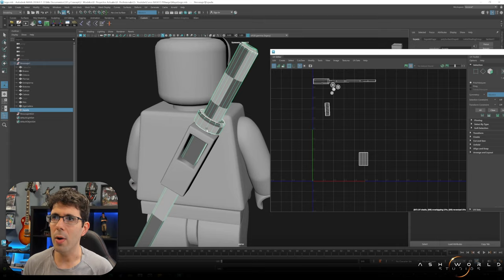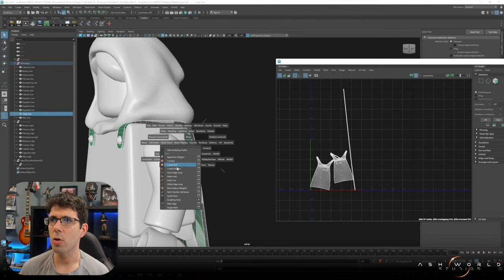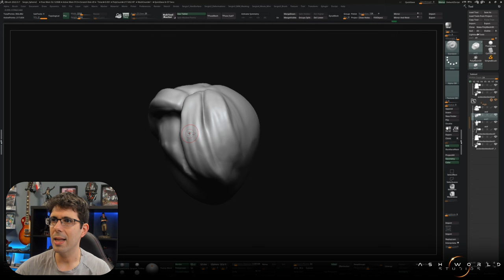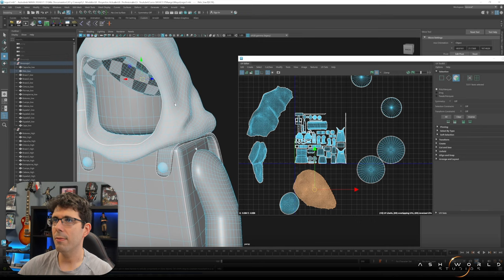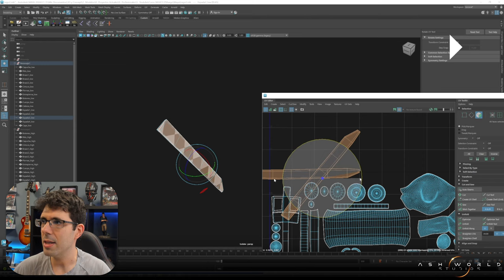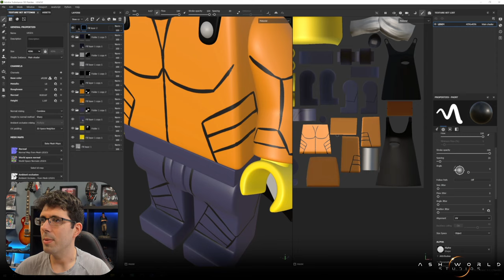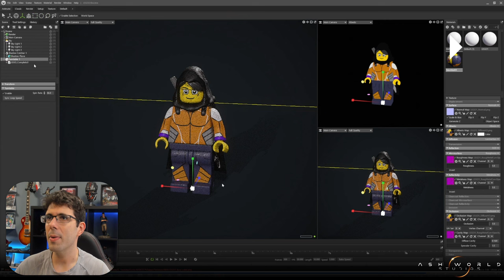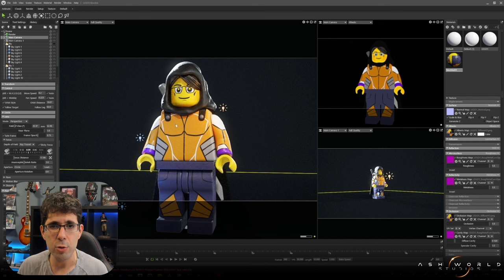Curso BÁSICO | Personajes para Videojuegos - Parte 13 - Retocando y Mejorando el Modelo